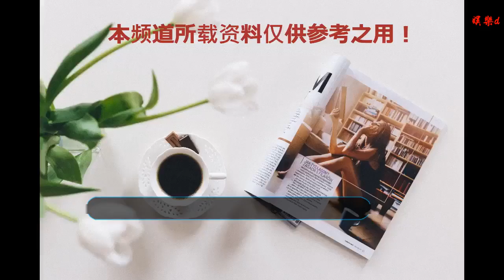楊紫公開回憶未紅前的經歷，父親為她到處奔波，母親的話讓人淚目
谢谢！

     在很多人的記憶里，提起來楊紫，就會讓他們想起小時候最快樂的那段時光。尤其是對于八九十年代的人來說，這個名字更是一種情懷的象征。的確，對于那個時候出生的人來說，楊紫這個名字簡直就是好像是一種符號一樣，充斥在他們還是學生的時候。現在，當年那個在劇中飾演者乖巧又有點叛逆想法的小女生的她，也已經成長成了一個大姑娘，而很多看著她電視劇長大的人，更是對她印象非常深刻。可以說，他們是和楊紫一起在成長的。
     現在，很多人看到的楊紫，都已經是成為了一個沒有人不知道的大明星，而她隨著年齡的不斷的長大，也不再局限在只去飾演誰的女兒，或者只能成為一個配角。現在的她，已經完全有了自己的方式去飾演很多角色，并且一個人就能夠駕馭的了非常多不同場景以及角色之間的變化。太多的人看到她一點一點的長大，也有太多的人看到她現在已經愈來愈有名氣，并且拍攝的作品種類也越來越多。可是，事實上，在她走到了今天之前，她也并不是像現在一樣非常好過。
     楊紫其實是在最開始的時候，憑借著一些喜劇作品進入到大家的面前的。事實上也確實是，她那個時候和宋丹丹等等都有不錯的合作，這也讓她開始進入到大家的視野當中。不過，楊紫前段時間也公開去回憶了自己在進入到這個狀態之前，有一段時間，她也和很多演員一樣，有一段根本接不到戲去拍攝的時間。那段時間，來找她的劇本其實是不少的，但是很奇怪的是，這些劇本在臨到需要拍攝的時候，都通知她說人已經換掉了，她也就因此就失去了去拍攝這些作品的機會。
     而能夠讓楊紫一直去堅持的，除了她自己的確是非常喜歡拍攝東西之外，還有一個原因就是她的爸爸媽媽。她的父母倒是和很多父母不太一樣，他們很支持她去完成自己想做的事情，在楊紫被頻繁換掉的那段時間，她的爸爸首先是為她奔波了很多個地方，想要去幫自己的孩子爭取更多的機會，而她當然也都記在心里。在孩子接不到戲的那段時間，其實父親比他還要著急。
     而她的媽媽當然我們應該很多人都知道，她是一個配音演員，因為自己就是做文藝這方面的，所以她更清楚這里面的一些門道。在孩子被換掉的時候，她的媽媽也只能夠去心酸并且低調的說一句：“不好意思，我們馬上就走。”就是這樣，她的父母就一直在那段時間陪著她，無論孩子到哪個地方，他們都能夠成為這個孩子的一股力量，而也正是這些支持，或許才能夠讓這個姑娘一直堅持到了今天。今天，當很多人都一起進入到這個圈子，圈子里的競爭越來越大的時候，楊紫也依然能夠有自己的地位。
     可能我們很難想象的到，那段時間里面，她究竟是用什么樣的心態和狀態去堅持下去的，不過，我們不得不承認的是，她能夠成功有一個比較重要的原因，就是她的父母確實是比較支持她的，這比很多人所面臨到的狀態算起來都要幸運了。而今天，我們也是希望她能夠帶著父母的堅持，用自己的行動，向更多人證明當初的堅持是完全沒有錯的。當然，特別是從小看著她戲的那些人，有更充足的理由去相信。